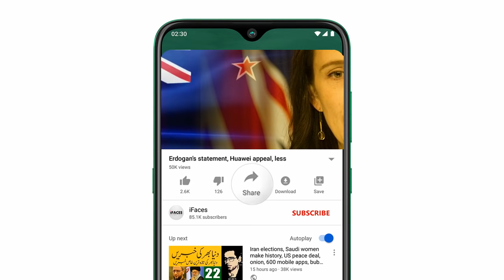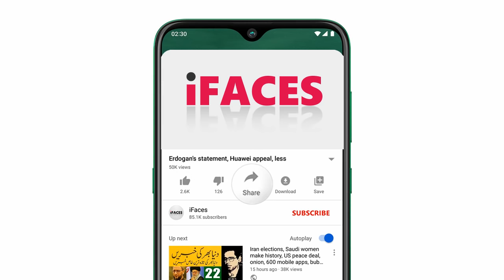27 April 2020 Evening,30Khabrain rozana, Today Breaking News evening,ستائيس اپريل شام کي بريکنگ نيوز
Assalamu Alaikum Respected viewers, aaj today evening 27 April 2020 ki aik aour new shaam ki video mai aap sunay gay ke "complete 30One-Line Short Breaking News"
MY NEW SAUDI ARABIA & UAE NEWS CHANNEL:
Video Title:
27 April 2020 Evening, 30Khabrain rozana, Today Breaking News evening,ستائيس اپريل شام کي بريکنگ نيوز